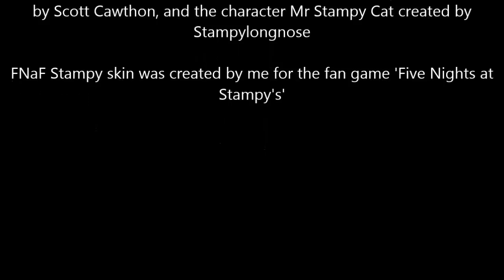Stampylongnose meets Stampy Fazzcat: Minecraft/Five Nights at Freddy's animation (BAD DO NOT WATCH)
EDIT: AGAIN I'm putting all of my old animations back up and AGAIN this includes CG ones and AGAIN THIS IS EDGY AS HELL XD
I'm a bit nervous putting this one up because of how the Magic Animal Club fandom treated me for doing stuff like this :s
Please support the original Scratch FNaF as well please :3

That rose red coming out of Stampy at the end is meant to be blood :P I'm not that good at animating!!!